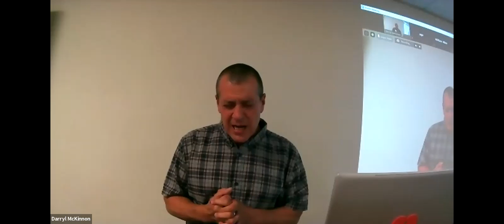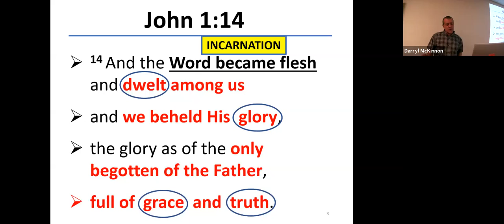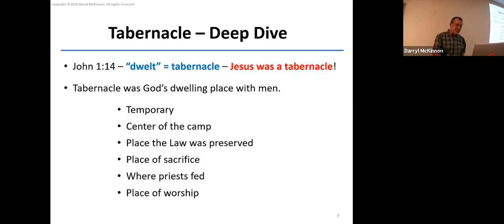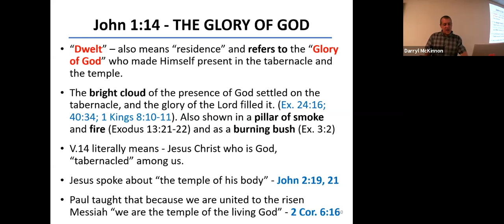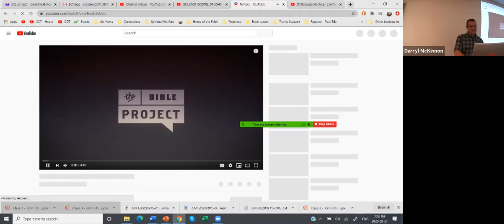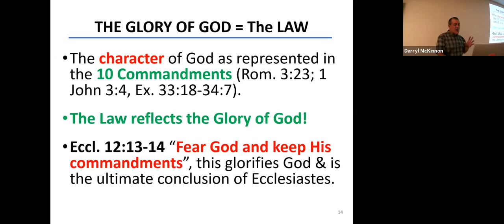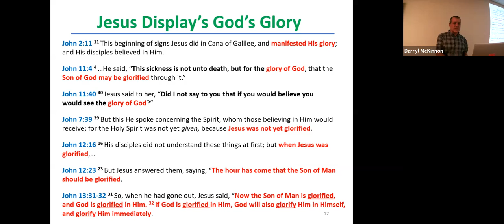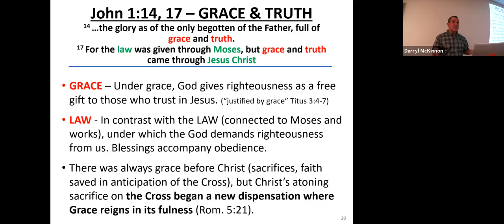3. John - Class 3 - Chapter 1:14-17 - GLORY OF GOD, TEMPLE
Gospel of John Chapter 1, Glory of God, Jesus was the Temple and Tabernacle, Grace and Truth

14 And the Word became flesh and dwelt among us, and we beheld His glory, the glory as of the only begotten of the Father, full of grace and truth.
15 John bore witness of Him and cried out, saying, “This was He of whom I said, ‘He who comes after me [a]is preferred before me, for He was before me.’ ”16 And of His fullness we have all received, and grace for grace. 17 For the law was given through Moses, but grace and truth came through Jesus Christ.